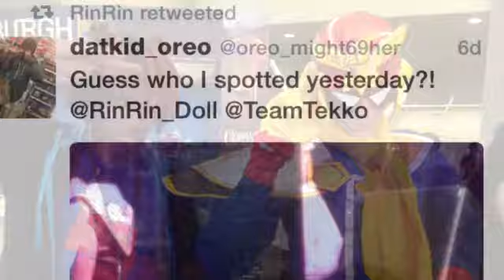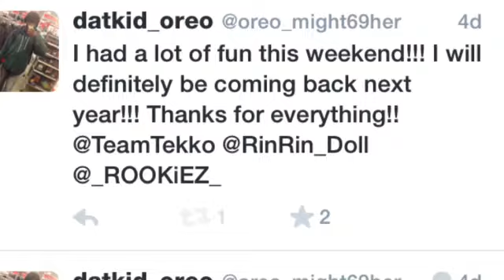Oreo goes to Tekko 2015 (bonus clip)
Surprise! Bonus video!!! This is a slideshow of all the pictures and screenshots i have taken while at Tekko 2015

love yall!!!